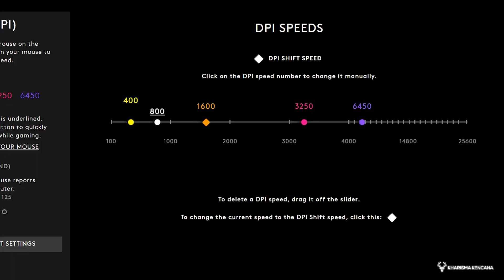MOUSE GAMING KHUSUS TURNAMENT!! ENTENG BANGET | LOGITECH G PRO X SUPERLIGHT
Hubungi : 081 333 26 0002 (WhatsApp/Call) Admin Kharisma